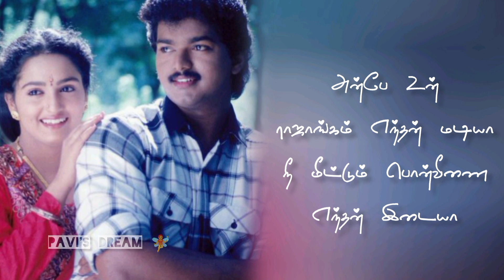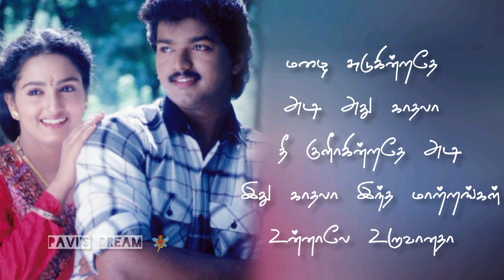Sollamale Yar Parthathu 💞✨Song Lyrics in Tamil | Use Headphones 🎧| Pavi's Dream 🧚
Singers : P. Jayachandran and Sujatha Mohan